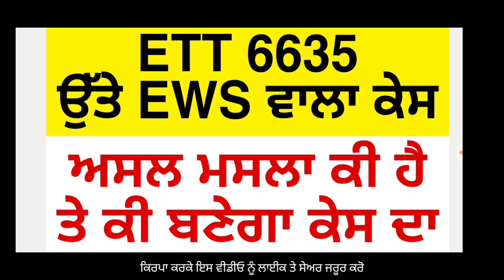ETT 6635 Bharti EWS Court Case | ETT 6635 List | ETT 6635 Joining Letter